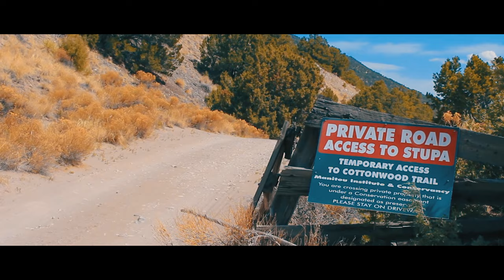Leads, Man (Official Video) - Drake Gods Plan Parody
I've been doin it Facebook aint trouble for me
Keepin up with dings can be a struggle for me
Don’t be in my email just to ask me for leads
You know how I love it when you refer to me
I don’t wanna lie for them to like me
Monday cold calls sound terrible to me
That’s why the CORE will never be for me
Is that the Hardcore dude taking bumps off of keys?

Leads man, Leads man
My CRM is packed, it’s dope yuh (dope)
I feel good I wanna smoke ay (smoke)
I get my clients into homes ay (homes)
Help my vets with COE yeah (wait)
Go to battle with VA yeah (wait)
Go to war for my clients
And still

Bad leads
It’s a lot of bad leads
That we’re gettin from Zillow and Zillow and Zillow and Realtor.com
Bad leads
It’s a lot of bad leads that we’re gettin from Zillow and Zillow and Zillow and Realtor.com
Yeah ay ay

Realtors they all love me, my classes are a party
I only give referrals to my partners I’m sorry
Idea hub...I even teach it on the Zoom link
Love everyone...and send emojis on the QWERTY
This life is crazy
Turn 100 leads into 3 loans, dawg
Without Realtor partners there’d be no me
Imagine if I never joined The Legion

And still

Bad leads
Bad leads
Yeah